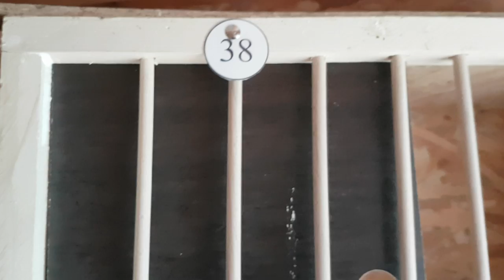Most Beautiful Fancy Pigeons Collection | Ornament Pigeons | World Unique Amazing Pigeon Farm